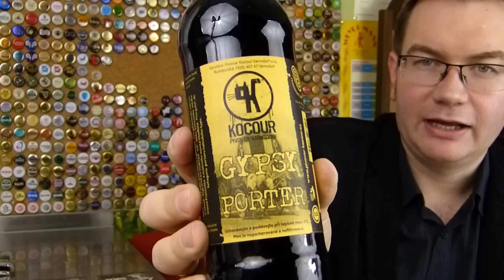Gypsy Porter z browaru Kocour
Tomasz Kopyra degustuje piwo Gypsy Porter z czeskiego browaru Kocour w Varnsdorfie. Jest to piwo w stylu porter bałtycki.